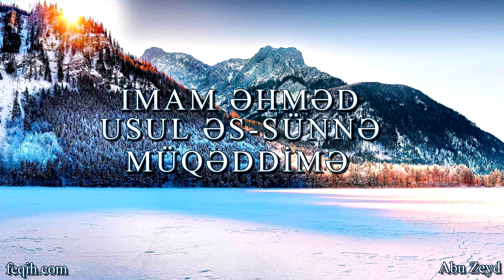Abu Zeyd - İmam Əhməd Usul əs-Sünnə (Müqəddimə)